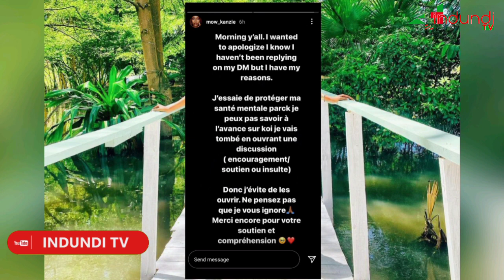Mow Kanzie ngo hako yosara... | Collabo na Kigingi iramota | Bainturo mw'ibuye...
Mow_Kanzie ngo hagati y'ukwishura ubutumwa kuri Instagram n'amagara yiwe yo mu mutwe, yahisemwo amagara yo mu mutwe